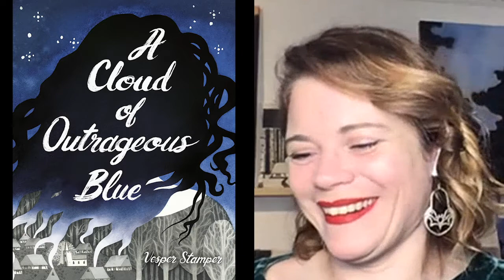Jason meets Novelist/Illustrator Vesper Stamper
After colliding with Vesper Stamper in Smileton Alberta, Jason meets the author and illustrator to get Vesper's side of the story. We take the opportunity to discuss Vesper's new book, A Cloud Of Outrageous Blue, and learn what it might have been like to be a young woman during the plague of 1348.

* Join Vesper for community interaction here: Vesperisms.locals.com
* Buy books and support your local bookstore
* Listen on Audible: Read by Ell Potter